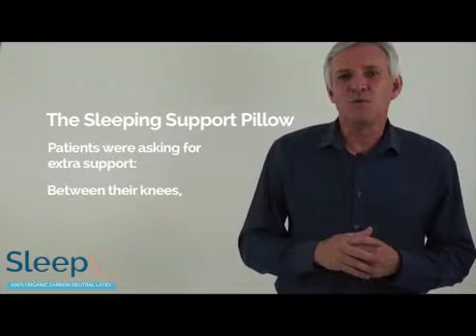Sleep Made To Measure: The Sleeping Support Pillow